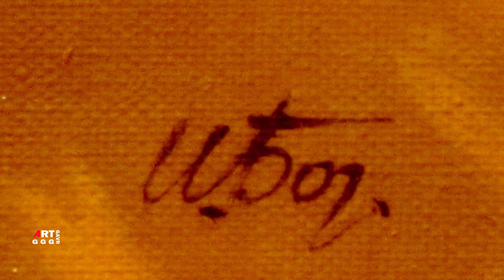Богданова Ирина Викторовна (Bogdanova Irina Viktorovna) . Натюрморт.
Регистрируйтесь на канале gavrggg в Яндекс Дзен:
Богданова Ирина Викторовна (Bogdanova Irina Viktorovna) родом из Москвы. Выпускница Московского Архитектурного Института. Живописью, архитектурным проектированием, дизайном профессионально занимается с 1989 года. Лауреат Всемирного Биеннале ИНТЕРАРХ. Участвует в архитектурных
международных конкурсах и художественных выставках.

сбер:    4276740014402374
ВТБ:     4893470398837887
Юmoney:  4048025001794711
Через телефон

В ролике Ирина Богданова (Irina Bogdanova) . Натюрморт:

0:00  Улица, фонарь, аптека Холст, масло, 40х46

натюрморты:

0:33   Натюрморт с чёрным шиповником 2021 Холст, масло, 30х40

2:49   Натюрморт со смородиной холст, масло 30х25 (в частной коллекции)

4:51   Натюрморт с виноградом холст, масло 30х24 (в частной коллекции)

6:51   Натюрморт с фруктами холст, масло 30х25

8:30   Яблоко холст, масло 24х20 (в частной коллекции)

9:53   Смородина холст, масло 21х15

11:26  Натюрморт с жаровней холст, масло 30х24 (в частной коллекции)

14:06  Ветви винограда холст, масло 30х25 (в частной коллекции)

15:30  Смородина 2 холст, масло, 20х30 (в частной коллекции)

16:59  Натюрморт с чернильницей 2021 холст, масло, 25х30 см

19:07  Натюрморт с кувшином 30-х годов XXI век Масло Холст 60×70 см